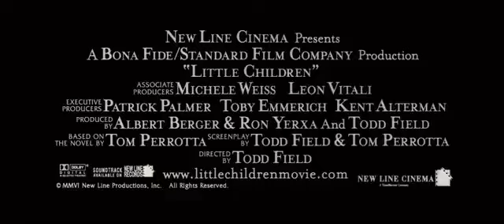Как малые дети (трейлер фильма)